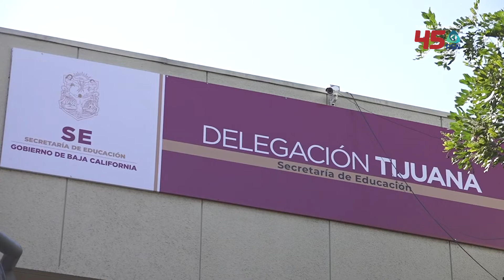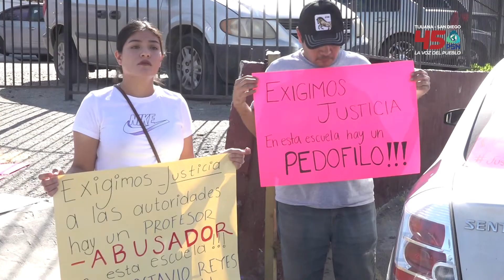presuntamente abusada por su maestro se manifestaron a las afueras de la primaria Antonio Maya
Al no tener respuesta alguna por parte de las autoridades educativas, familiares de la menor  presuntamente abusada por su maestro se manifestaron a las afueras de la escuela primaria Antonio Maya Estrada.